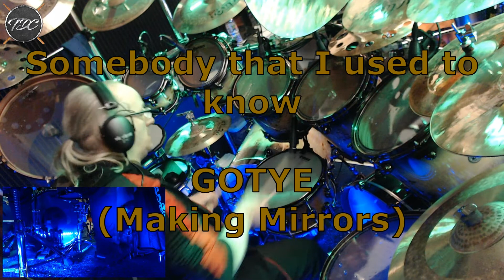Gotye - Somebody that I used to know - Drum Cover by Thomen Stauch @ThomenDrumChamber (TDC)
Gotye - SomebodyThatIUsedToKnow - drumcover by ex- BlindGuardian​​ drummer Thomen​​​​ Stauch - original performance by GOTYE - 'Making Mirrors'​ album!

If you wanna donate a/some pair(s) of drumsticks, etc. to support me, just click on the "Donate by PayPal" button in my youtube channel header next to the facebook links, or simply click here on the link below.

In this video you can watch ThomenStauch​​​​ (ex- Blind​​​​ Guardian and current MENTALIST​​​​ drummer) performing drums on a GOTYE track from the 'Making Mirrors'​ album.

The song is called 'Somebody That I Used To Know'.

This drum version is performed and recorded by Thomen Stauch at his ThomenDrumChamber (TDC) in 47506 Neukirchen-Vluyn, NRW, Germany, where Thomen also offers local and online drum classes via Skype with multiple webcams, as you can see here already in his uploaded YouTube videos!

Enjoy the video and watch out for my next performances. Please, leave a thumb up, if you like what you hear and see.

Thomen's new powermetal bands:

MENTALIST have released 2 albums so far. 'Freedom Of Speech' released on 28th of August 2020 in Europe and on 4th of September 2020 in the USA!
The second album 'A Journey into the Unknown' was released exactly 1 year later, in August 2021and both albums got voted as 'Album Of The Year 2021' on several social media sites with a huge metal and rock community.

The 1st album is mixed and mastered by Christian 'Moschus' Moos!
The 2nd album is mixed and mastered by Jacob Hansen!

You can buy both albums at all big online stores, as i.e. Amazon, Nuclear Blast shop, EMP,  ITunes etc.!

The 3rd album will be released in late summer 2022.

​​​Please​, the best way to support us is by buying our physical CD in any big online store. Thanks a lot!

MENTALIST

Thomen Stauch is endorsed by ARTISAN TURK cymbals - Turkey,
DS DRUM - Italy and VIC FIRTH sticks - USA.

​Links to my collegue's and friend's sites:

Christian 'Moschus' Moos
Spacelab Mixing Service - recording, mixing, mastering